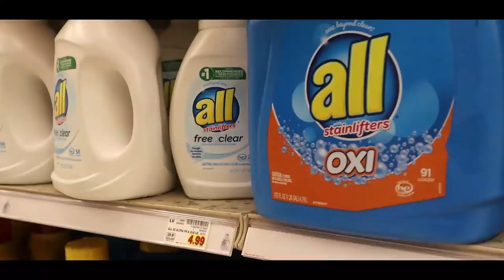LAUNDRY for 16 KiDS?! Tips and Tricks for a LARGE Family!!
How do we do laundry for 16 kids?! alllaundrypartner First of ALL we put LIFE Before LAUNDRY!! We have a system that has worked for years!! With our summer camps being canceled, we put together a Family summer camp in our backyard, and Trey and Jaine are the counselors! The kids plan to get messy and that’s all good!! We use all® stainlifter® OXI liquid detergent to clean up the messes so that we can make messes to make memories!! Here’s the Link to purchase if you want to let all® laundry detergent take care of your laundry so you can concentrate on the memories that matter most!!

MOM- Tiffany
DAD- Benji
OUR KIDS: